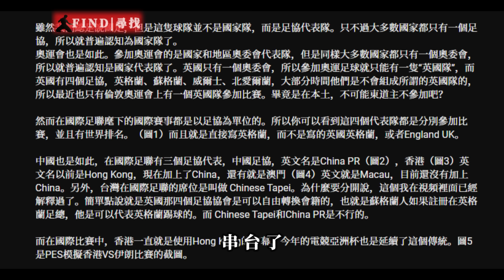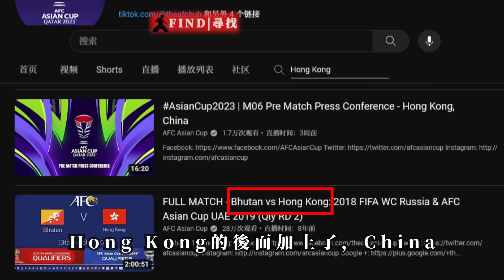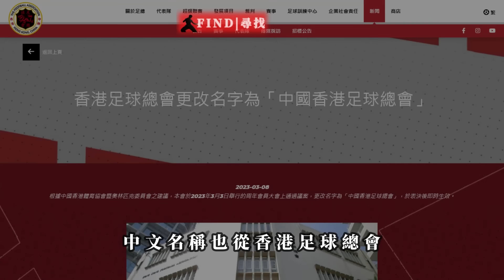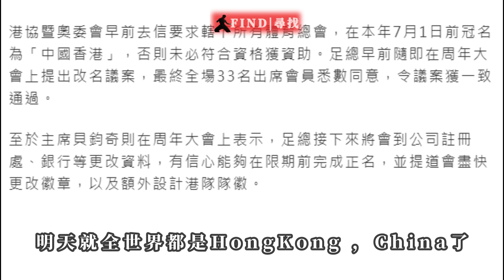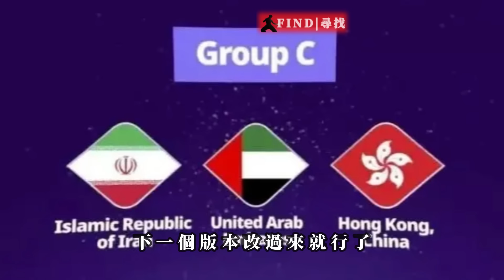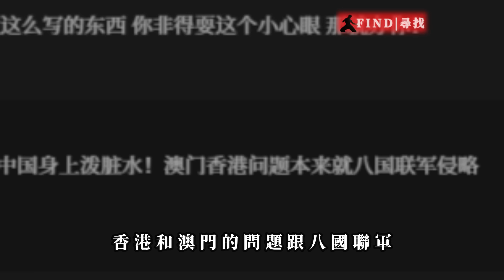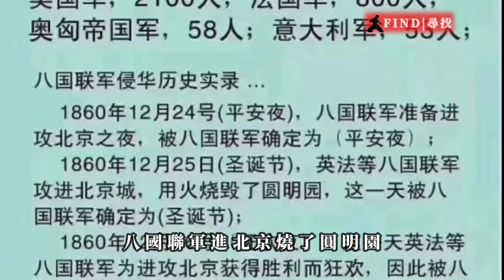香港足總退出電競亞洲杯的來龍去脈 | 戰狗或是義和團轉世？ | 20240204